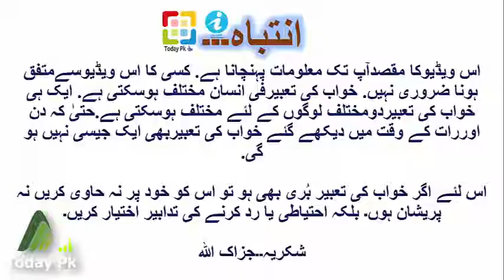3 Khwab 3 Tabeerien, Khwab Mein Zakaat - Zameen aur Zalzla Dekhnay ki Kiya Tabeer Hai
This Video with Tittle
- 3 Khwab 3 Tabeerien, Khwab Mein Zakaat - Zameen aur Zalzla Dekhnay ki Kiya Tabeer Hai
is based on the interpretation of dreams that what is the meanings of dream. This is information based video so that a person could know about the interpretation of his dream.
In Urdu:
-  3 Khwab 3 Tabeerien, Khwab Mein Zakaat - Zameen aur Zalzla Dekhnay ki Kiya Tabeer Hai
اس ویڈیو میں میں نے آپکو بتایا ہے کہ خوابوں کی تعبیر کیا ہے۔ اگر کسی نے اس طرح کا خواب دیکھا ہے تو اس کی کیا تعبیر ہو سکتی ہے۔ یہ ویڈیو انفارمیشن پر منٓبنی ہے۔
Other Related Topics about this video are:
1: 3 Khwab 3 Tabeerien, Khwab Mein Zakaat - Zameen aur Zalzla Dekhnay ki Kiya Tabeer Hai
2 khwabon ki tabeer
3: khwabon ki tabeer in urdu islamic online
4: khwabon ki tabeer
5: islamic dream

Any Comment and Any Like / Dislike under this video Will be Highly Appreciated. In Case of any query, I will Reply you as early as possible.